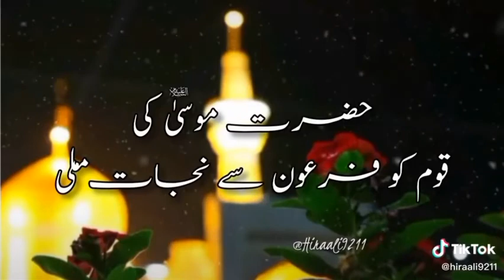10 محرم کے واقعات Events of 10th Muharram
Islamic video news from Khurram Nisar